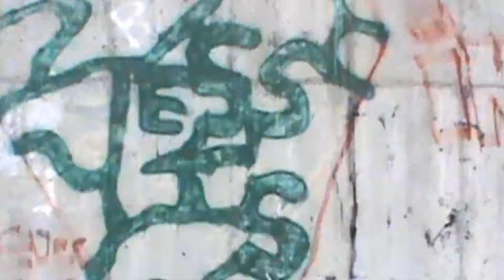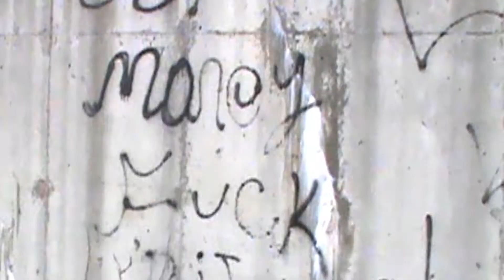BEATZ BARZ N BIZNESS - OFFICIAL VIDEO - BLANCO 4K FT. NEF DALLAS produced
BEATZ BARZ N BIZNESS - OFFICIAL VIDEO - BLANCO FT. NEF DALLAS produced by @TEDDYDADON